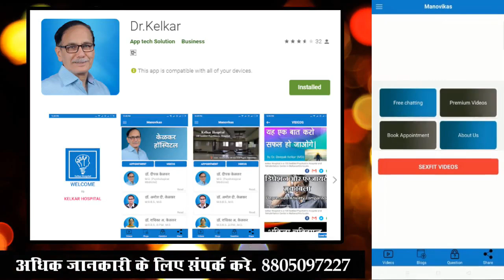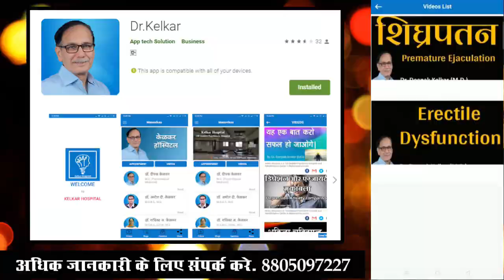Don't Do This Mistake In Corona - Dr. Deepak Kelkar (MD) Psychiatrist Hypnotherapist Sexologist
• Psychiatrist
• Hypnotherapist
• Psychotherapist,
• De-addiction Specialist
• Sexologist

     3 )Kelkar Hospital Channel

Don't Do This Mistake In Corona
corona के patient ने यह गलती कभी न करना
कोरोना के पेशंट ने यह गलती कभी न करना
corona ke lakshan kab dikhai dete hai ?
korona ke lakshan kab dikhai dete hai ?
Corona Positive kya hai ?
Corona Positive matlab
Corona Positive ka treatment
Corona Positive ka ilaj
Corona Positive ek mahamari
Corona Positive se kaise bache
Corona Positive kab hota hai
Corona Positive ke symptoms kya hai
Corona Positive ko kaise roke
Corona Positive ke patient ke bare mai jane
Corona Virus Incubation Period 02 - 14 days
Corona Virus Average Time 05 days
RT PCR Report of Corona Virus
Covishield Effective 70%
Covaxin Effective 78%
Sputnik Effective 90 - 97 %
Corona Symptoms :
fever
dry cough
tiredness